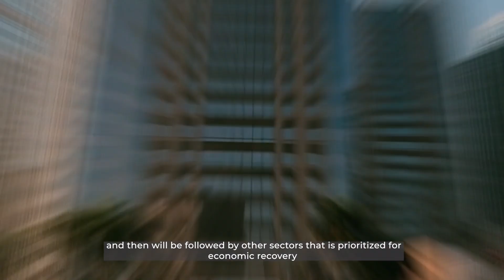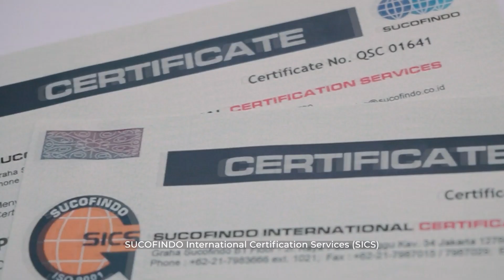Verification & Validation of Environmental Information Accommodated in ISO 14065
By the end of 2021, Indonesia issued Presidential Regulation No. 98 of 2021 on the Implementation of Carbon Economic Value to Achieve Nationally Determined Contribution Targets and Control over Greenhouse Gas Emissions in Relation to National Development (“Regulation”).

This regulations introduce a general carbon tax policy, a general carbon economic value, sector-based emission caps, and a carbon trading framework.

It also encourages more companies in Indonesia to declare Zero Carbon Emission movement.

SUCOFINDO's ISO 14065 - Environmental Information Validation Verification service makes it easier for companies to validate and verify in ensuring environmental information that will be claimed, particularly when it comes to Greenhouse Gas emissions.

Let's collaborate with SUCOFINDO to protect the environment 😊